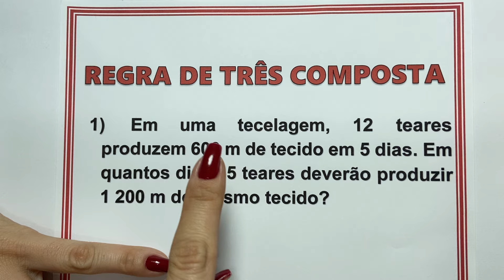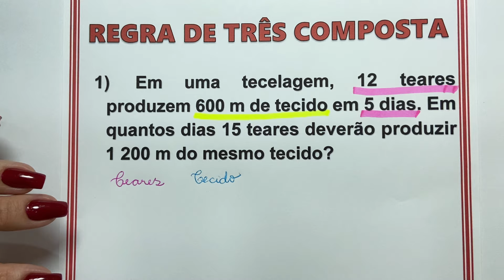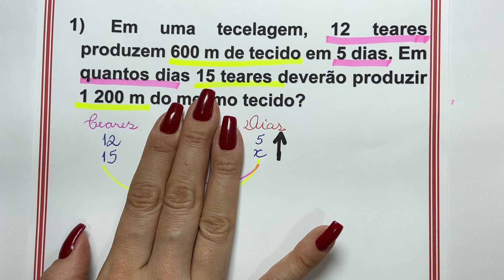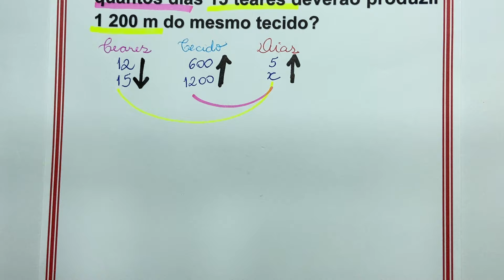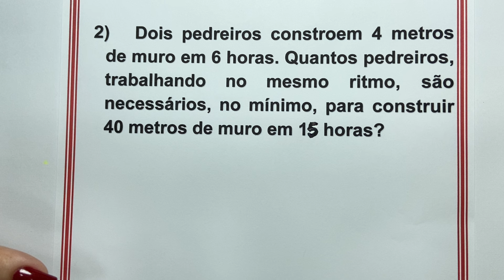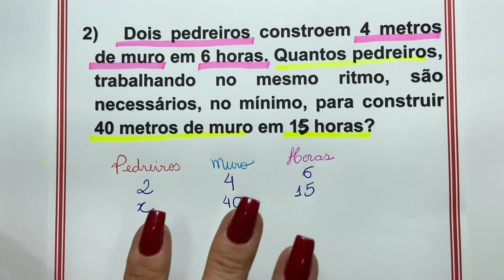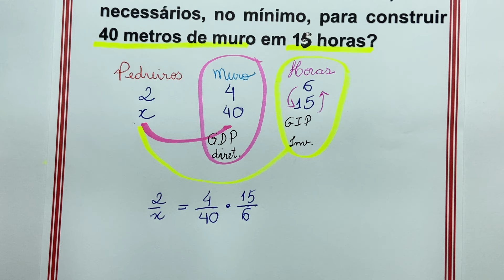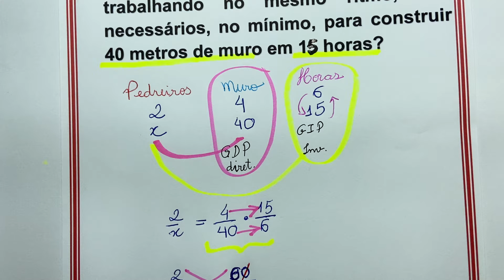NUNCA MAIS ERRE REGRA DE TRÊS COMPOSTA!!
Seja membro para ter acesso exclusivo a benefícios.

 HOJE TEMOS O VÍDEO NUNCA MAIS ERRE REGRA DE 3 COMPOSTA.
VAMOS FALAR HOJE DA REGRA DE 3 COMPOSTA, VOU NESSE VÍDEO MOSTRAR 2 EXEMPLOS , O PRIMEIRO IREI RESOLVER COM AS FAMOSAS SETAS. SE ATÉ HOJE VC NÃO APRENDEU AS SETAS E FICA PERDIDO , IREI TE ENSINAR HOJE!! E O SEGUNDO EXEMPLO IREI FAZER MANEIRA QUE EU  ACHO MAIS SIMPLES.

VOCÊ QUE É ESTUDANTE, VOLTOU ESTUDAR, FAZ CURSINHO, ESTUDA PARA CONCURSO, PRECISA DE REFORÇO ESCOLAR E ESTÁ SEM DINHEIRO PARA PARA AULA PARTICULAR OU SAIR COMPRANDO CURSOS, O NOSSO CANAL TEM CONTEÚDO SIMPLES E PENSANDO EM TE AJUDAR.

REGRA DE 3 SIMPLES OU COMPOSTA É CONTEÚDO MUITO IMPORTANTE NA VIDA DE QUALQUER ESTUDANTE.
E O MELHOR? ESSE VÍDEO TEM LEGENDAS PARA VOCÊ!

00:00 - USANDO SETAS
11:00 - MÉTODO MAIS SIMPLES